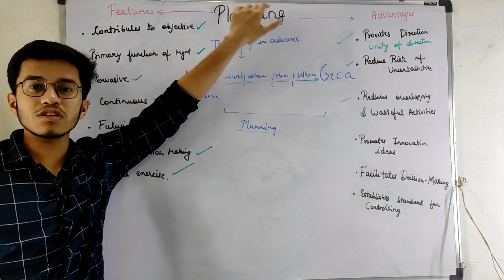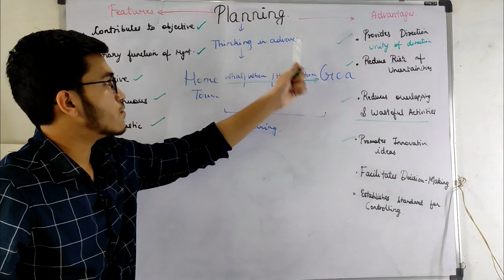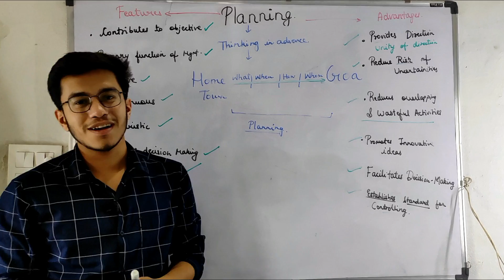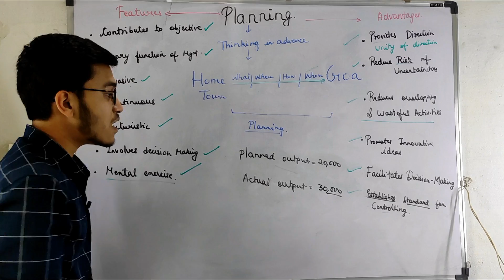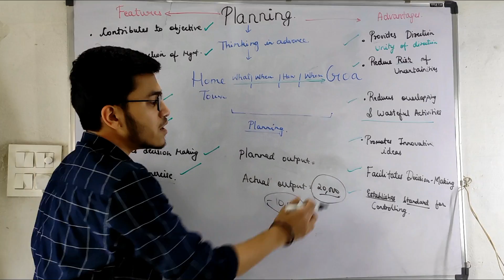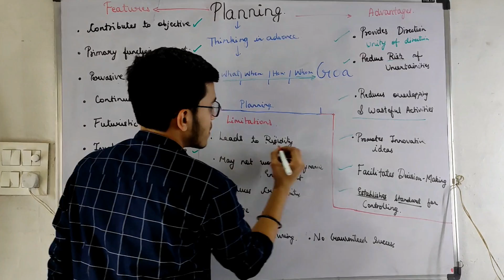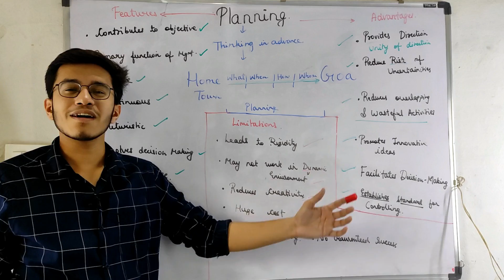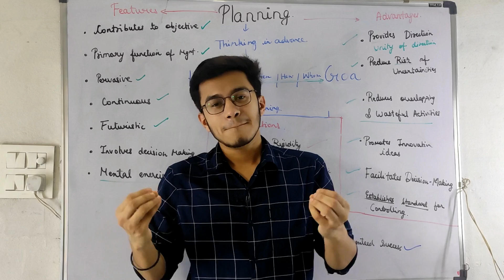#2 Chapter 4 - Planning | Business studies | Class 12 | BST | By Aditya shivhare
In this video, we have covered the advantages and disadvantages of Chapter 3 planning. Before watching this videos, make sure you revise the basic features of Planning In the next videos we will talk about the External Limitations and Planning process.